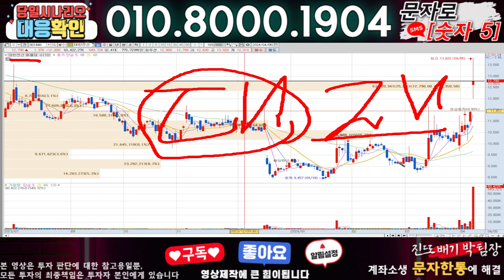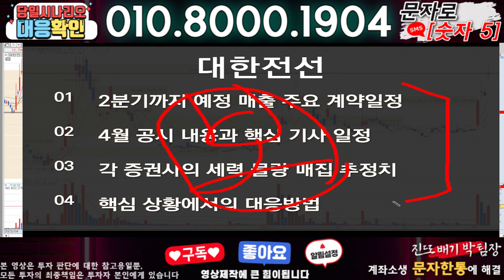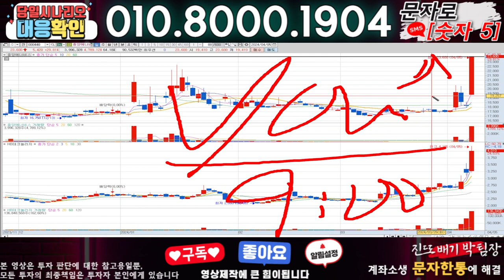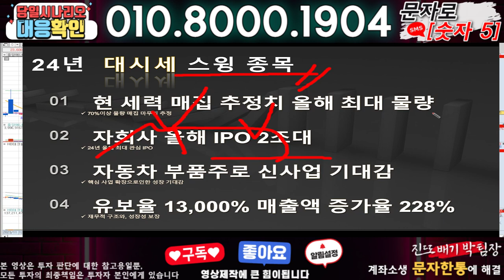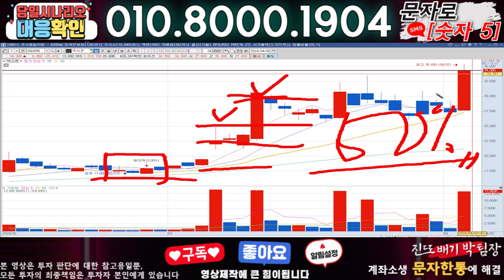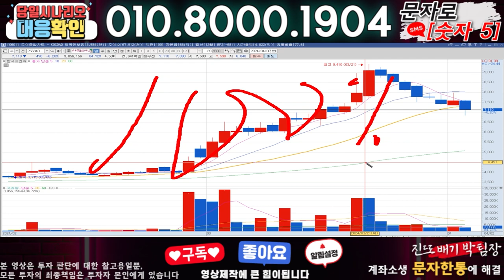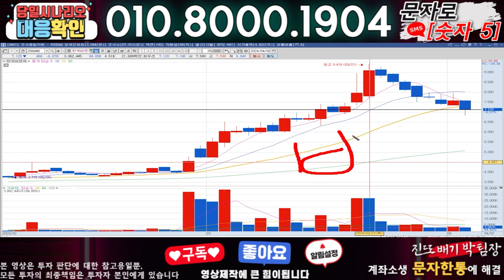대한전선 ) 3분전 기습속보-공식입장발표!! 무슨일인가?